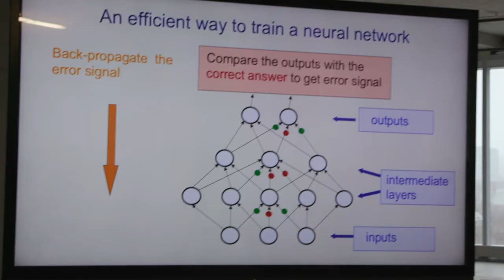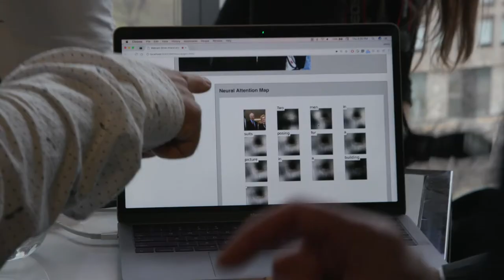University of Toronto: Introducing the Vector Institute for AI research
With the creation of the Toronto-based Vector Institute, Ontario and Canada are choosing to lead in the booming field of artificial intelligence.

The independent institute aims to produce more deep learning grads than any other institution in the world – as part of an effort to produce, attract and retain top talent. It will also build on the existing expertise of the globally renowned deep learning team at U of T.